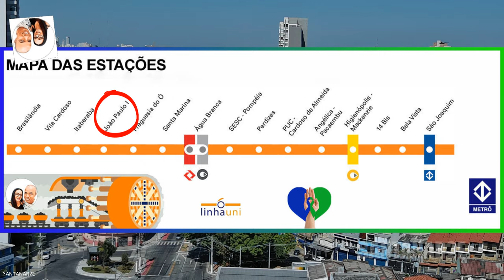Futura Estação João Paulo I Linha 6 Uni Laranja do Metrô Atualizações 01/05/2024